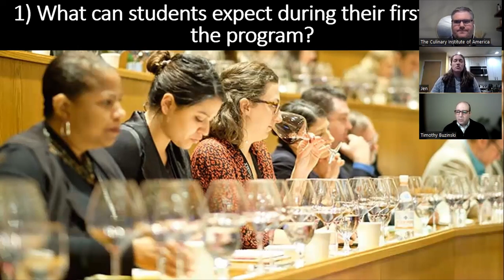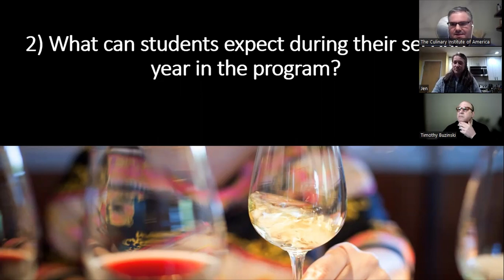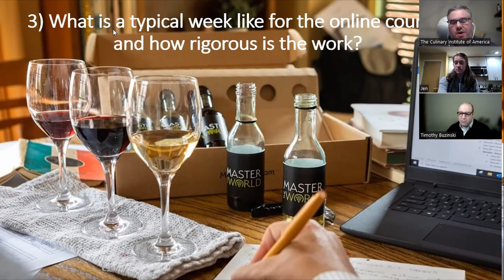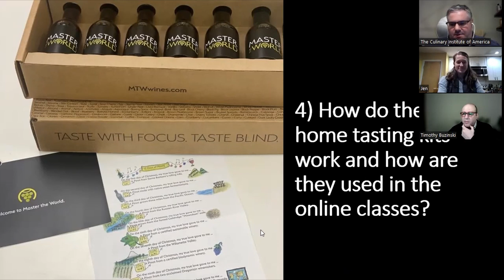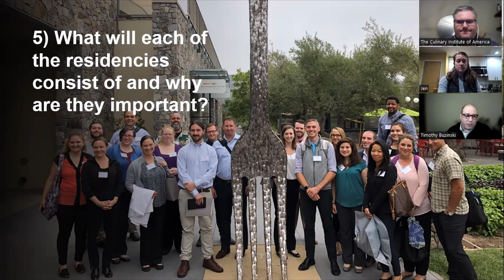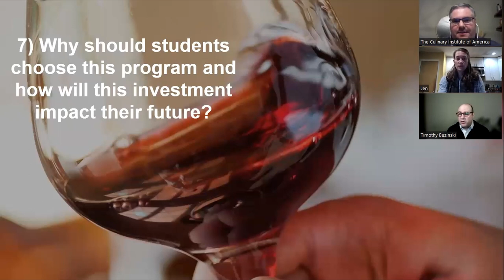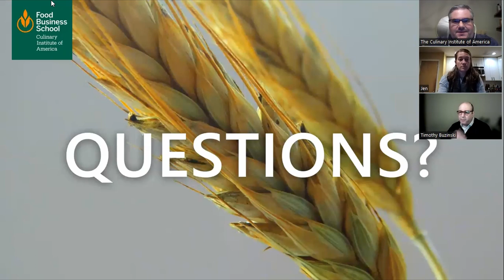CIA Master’s in Wine and Beverage Management Info Session with Current Student and Faculty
Learn all about the master’s in Wine and Beverage Management program from the Food Business School at CIA. Associate Director of Graduate Admissions Robert Tremblay ’10 is joined by a current student and professor Tim Buzinski to discuss the online learning process, residency experience, achieving a work/life balance, how the program is helping to further their careers, and more.